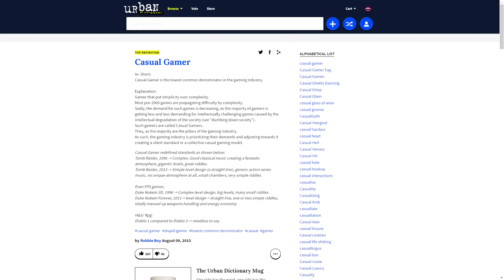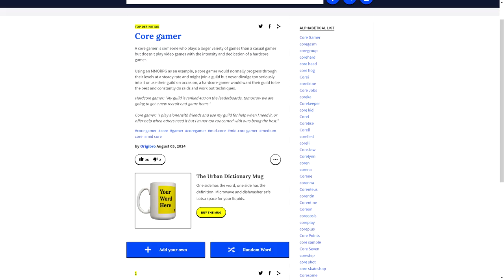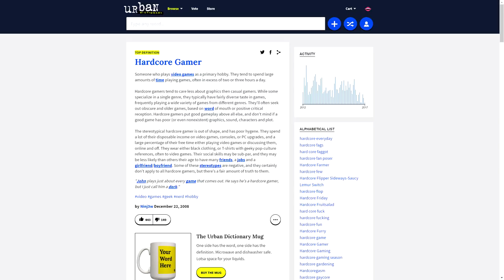Redefining The Definition of Casual, Core, and Hardcore Gamer